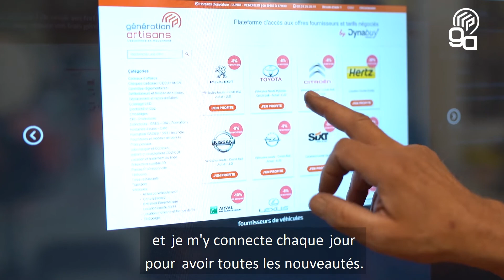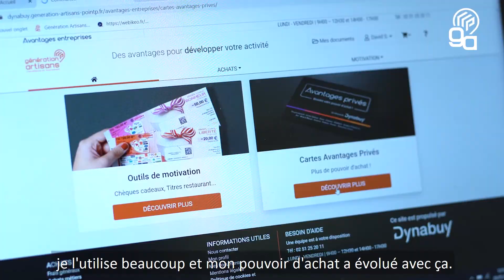L'avis d'un artisan sur Dynabuy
[GénérationArtisans] Découvrez l'avis de Thierry de l'agence de Strasbourg (67) sur le service DYNABUY